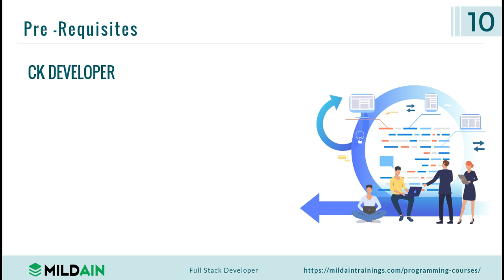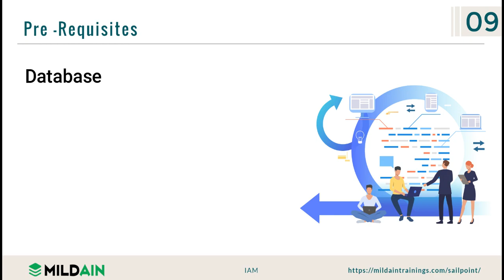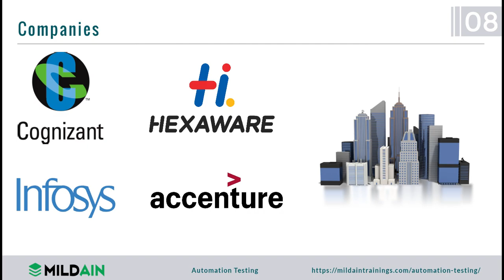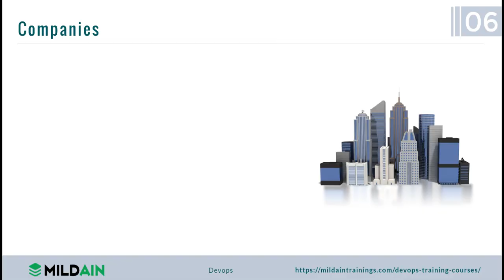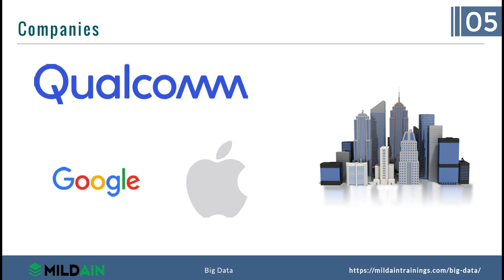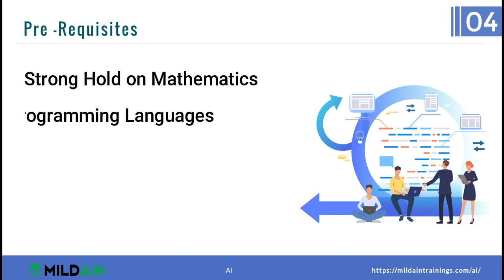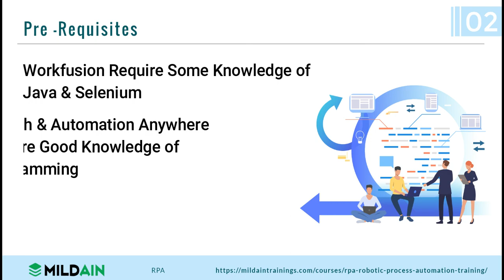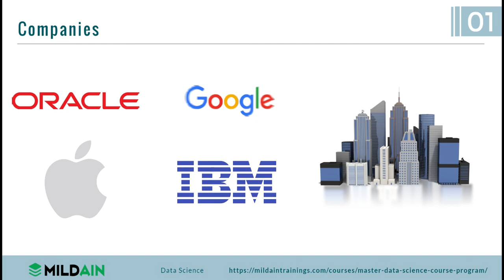Top 10 Technologies To Learn In 2020 | Trending Technologies In 2020 | Top IT Technologies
This Mildain Trainings video on "Top 10 Technologies in 2020" video will introduce you to all the popular and trending technologies in the market which you should focus to learn in 2020. These are the trending technologies that you need to learn in order to make a good career in the year 2020. Let us know your list of Top 10 Trending technologies in 2020 in the comment section below.